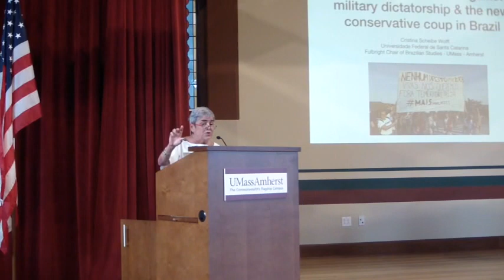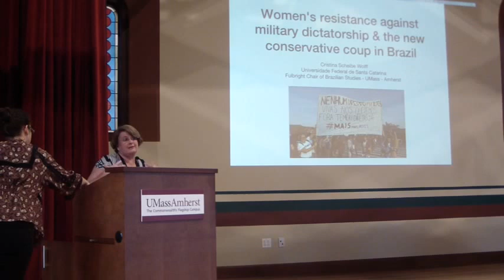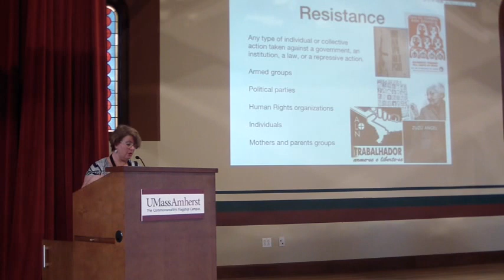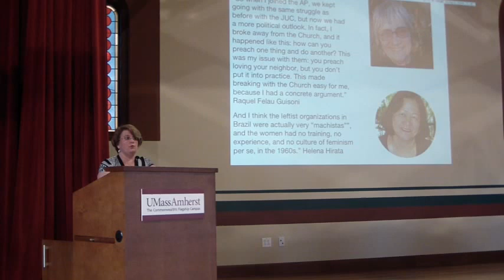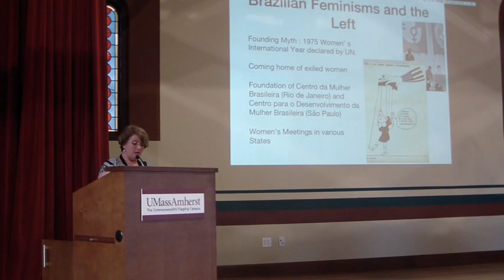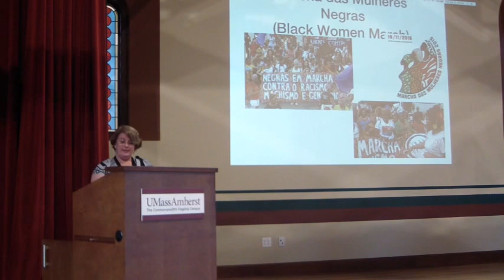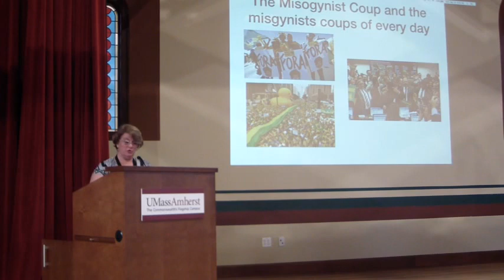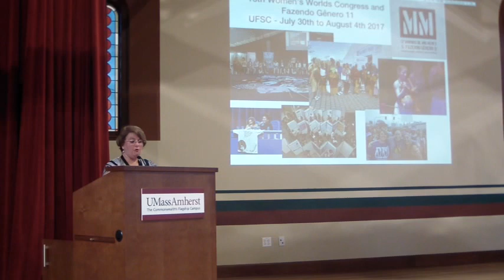Women's Resistance to Military Dictatorship in Brazil (Part 1)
Professor Cristina Scheibe Wolff is a feminist historian from the Federal University of Santa Catarina, and our 2017 Fulbright Chair in Brazilian Studies!

She is offering a talk entitled, "Women's Resistance to Military Dictatorship and the New Conservative Coup in Brazil"

What are the connections between women's resistance to Military Dictatorship (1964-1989) and the new wave of women's and feminists protests in the last few years, in Brazil? We want to analyze the ways  misogyny and gender helped the new Coup against president Dilma Roussef and, on the other had, women's resistance, in the past and present, against conservative forces and discourses.